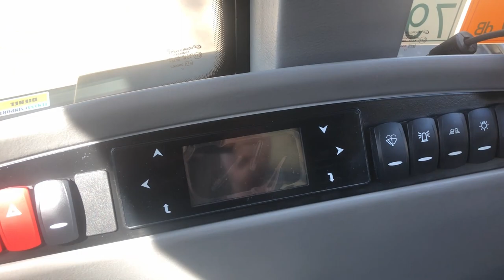HIDROMEK HMK 62SS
Démonstration du HMK62SS version skid steer